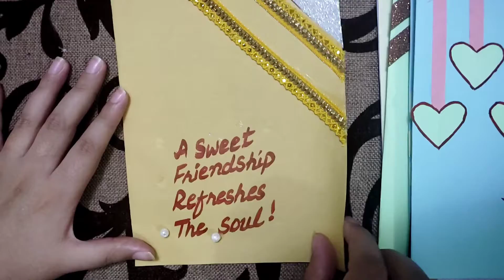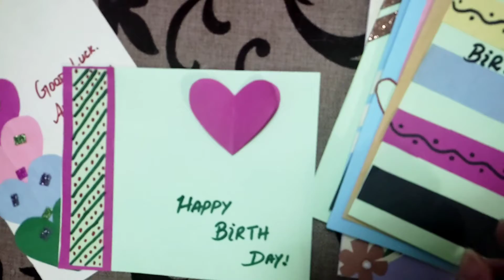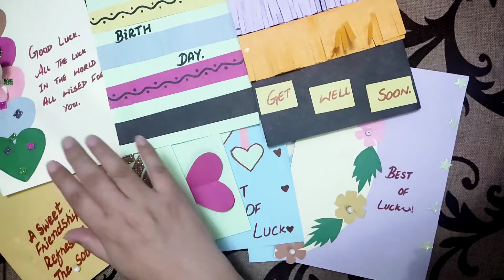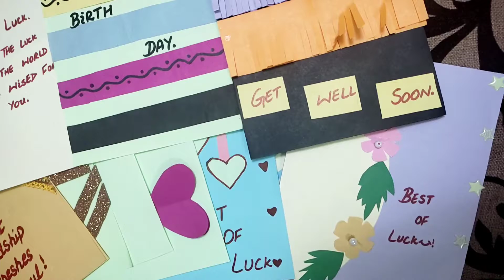Easy and Beautiful Cards//Hand Made Cards@craftsolutions_official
Hello
Friendship Day
Friendship Band
Hand made Card
Friendship card
Greeting Card